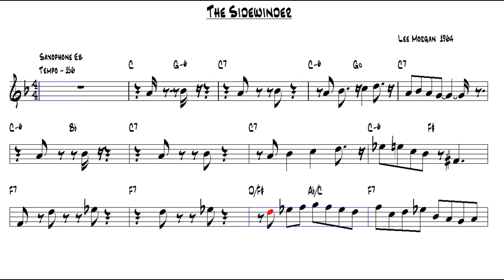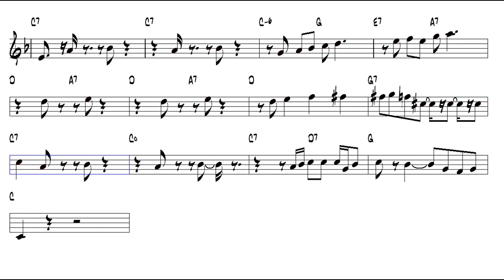The Sidewinder Lee Morgan 1964 Alto Sax